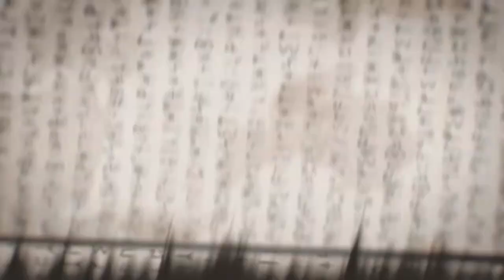Radiant Historia Perfect Chronology Playthrough Ep 74: Chronicle's Labyrinth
This is my walkthrough of the Japanese Role-Playing game Radiant Historia: Perfect Chronology for the Nintendo 3DS.